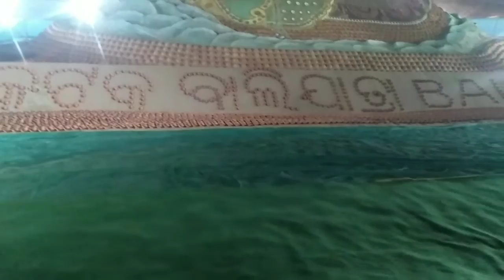କଟକ ଵାଲିଯାତତ୍ରା cuttack Bali jatra 2022